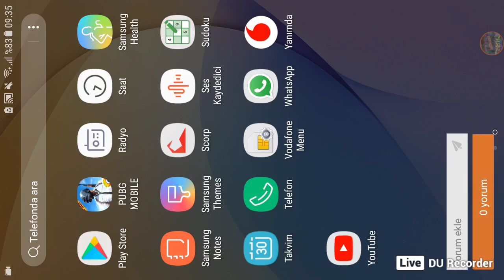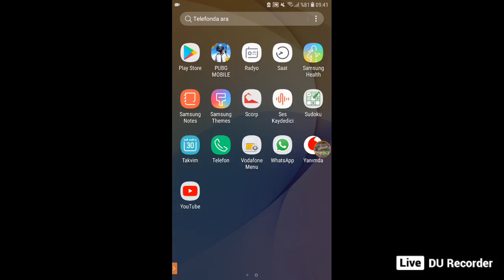MOBIL PUBG #2 bölüm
İnanılmaz anlarınızı DU Recorder üzerinden canlı yayınlayın Oyunları, filmleri, TV dizilerini ve maçları daha çok kişiyle paylaşın: